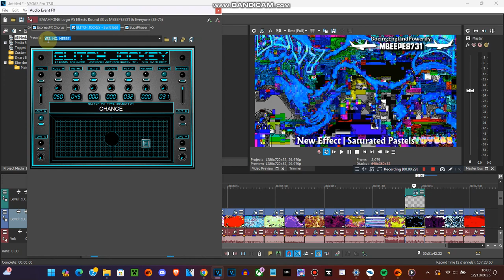How To Make A X Saturated Pastels